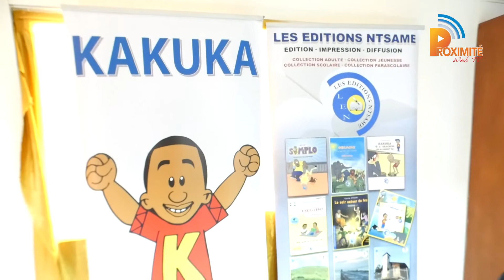PLATEAU SPÉCIAL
Du 25 au 28 juillet 2022 c'est tenue à Libreville une session de formation sur les logiciels libres au service de l'édition du livre et sur l'initiation des auteurs de littérature de jeunesse. Nous en parlons de ce plateau spécial.